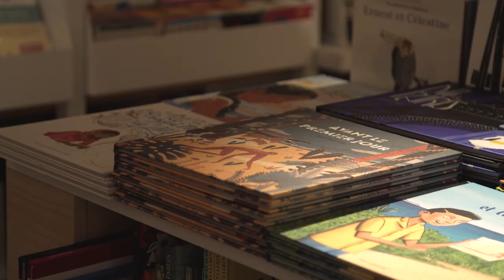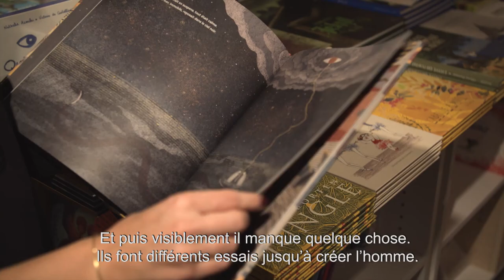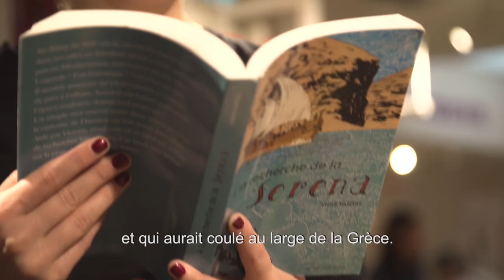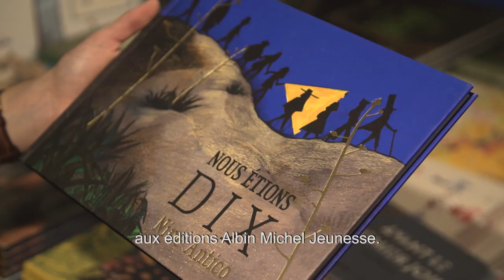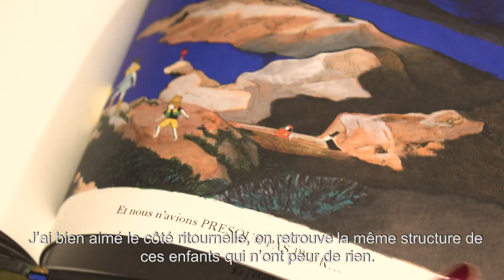Ma librairie : les conseils jeunesse du Divan Perché à Paris - lecteurs.com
Alors que se profile le « Salon du livre et de la presse jeunesse » qui se tiendra à Montreuil (93) du 28 novembre au 3 décembre 2018, nous sommes allés rendre visite à la librairie Le Divan Perché afin de faire le plein de conseils de lecture pour tous les âges.